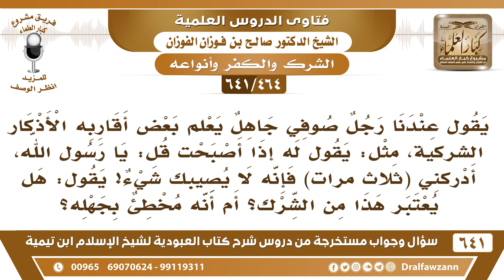[464 /641] رجل صوفي جاهل يعلم أقاربه الأذكار الشركية، مثل "يا رسول الله أدركني..؟ الشيخ صالح الفوزان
[464 /641] السؤال: يقول عندنا رجل صوفي جاهل يعلم بعض أقاربه الأذكار الشركية، مثل: يقول له إذا أصبحت قل: يا رسول الله، أدركني (ثلاث مرات) فإنه لا يصيبك شيء! يقول: هل يعتبر هذا من الشرك؟ أم أنه مخطئ بجهله؟
 الجواب: لا شك أن هذا هو الشرك الذي يدعو رسول الله صلى الله عليه وسلم هذا هو الشرك، هذا يبين له وينصح عن هذا الشيء.
للاشتراك في قناة الشيخ صالح الفوزان
أسئلة وأجوبة من شرح كتاب العبودية ( 641 ) مقطع

للاستفسار والإقتراحات والدعم
رئيس الفريق
لمشروع كبار العلماء